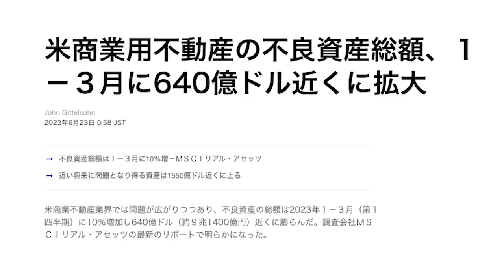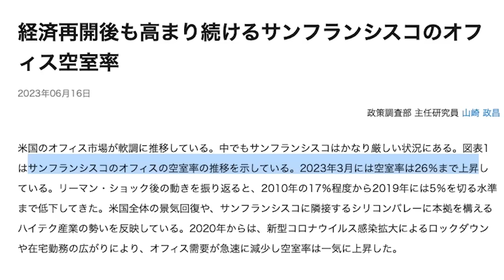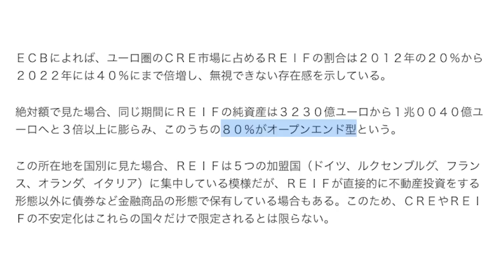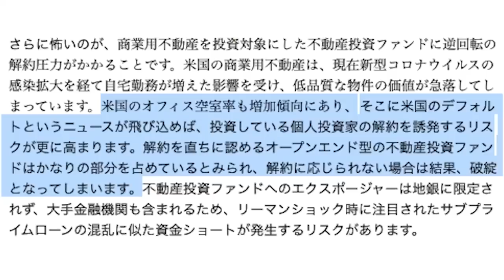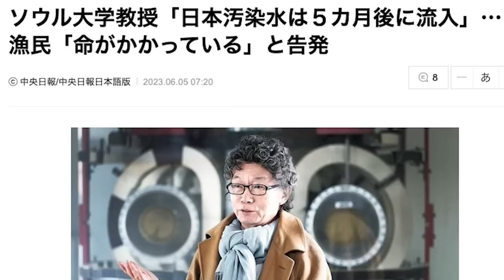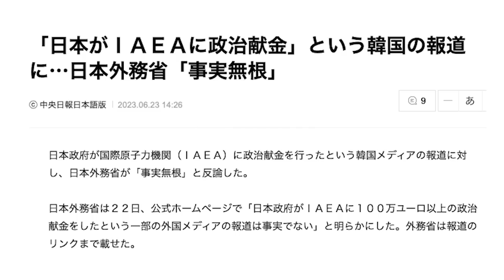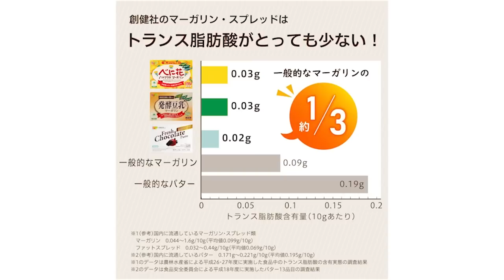処理水放出を前に...科学無視の大騒ぎが始まった！【朝香豊の日本再興チャンネル】【朝香豊の日本再興チャンネル】